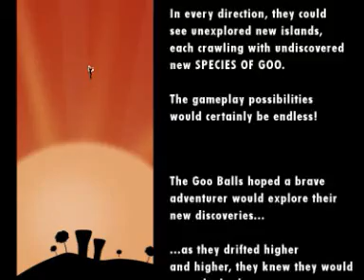Let's Play World of Goo Part 4 - WIND UND MÜLLEN SIND DOOF